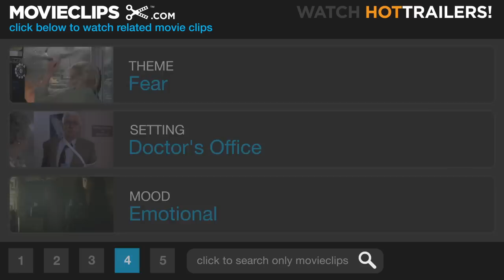Rosemary's Baby (6/8) Movie CLIP - They Want My Baby (1968) HD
CLIP DESCRIPTION:
Meeting with young Dr. Hill (Charles Grodin), Rosemary (Mia Farrow) recounts her ordeal with the witches.

FILM DESCRIPTION:
In Roman Polanski's first American film, adapted from Ira Levin's horror bestseller, a young wife comes to believe that her offspring is not of this world. Waifish Rosemary Woodhouse (Mia Farrow) and her struggling actor husband, Guy (John Cassavetes), move into the Bramford, an old New York City apartment building with an ominous reputation and only elderly residents. Neighbors Roman and Minnie Castevet (Sidney Blackmer and Ruth Gordon) soon come nosing around to welcome the Woodhouses to the building; despite Rosemary's reservations about their eccentricity and the weird noises that she keeps hearing, Guy starts spending time with the Castevets. Shortly after Guy lands a plum Broadway role, Minnie starts showing up with homemade chocolate mousse for Rosemary. When Rosemary becomes pregnant after a mousse-provoked nightmare of being raped by a beast, the Castevets take a special interest in her welfare. As the sickened Rosemary becomes increasingly isolated, she begins to suspect that the Castevets' circle is not what it seems. The diabolical truth is revealed only after Rosemary gives birth, and the baby is taken away from her. Polanski's camerawork and Richard Sylbert's production design transform the realistic setting (shot on-location in Manhattan's Dakota apartment building) into a sinister projection of Rosemary's fears, chillingly locating supernatural horror in the familiar by leaving the most grotesque frights to the viewer's imagination. This apocalyptic yet darkly comic paranoia about the hallowed institution of childbirth touched a nerve with late-'60s audiences feeling uneasy about traditional norms. Produced by B-horror maestro William Castle, Rosemary's Baby became a critically praised hit, winning Gordon an Oscar for Best Supporting Actress. Inspiring a wave of satanic horror from The Exorcist (1973) to The Omen (1976), Rosemary's Baby helped usher in the genre's modern era by combining a supernatural story with Alfred Hitchcock's propensity for finding normality horrific.

CREDITS:
TM & © Paramount (1968)
Cast: Charles Grodin, Mia Farrow
Director: Roman Polanski
Producers: William Castle, Dona Holloway
Screenwriters: Ira Levin, Roman Polanski